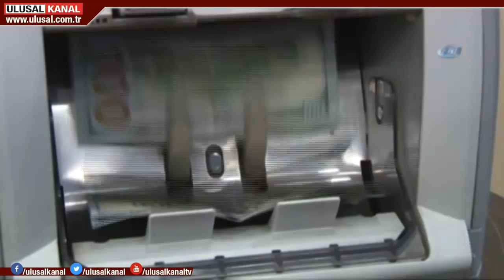Anket şirketlerinden 24 Haziran 2018 Pazar erken seçim sorularına yanıtlar